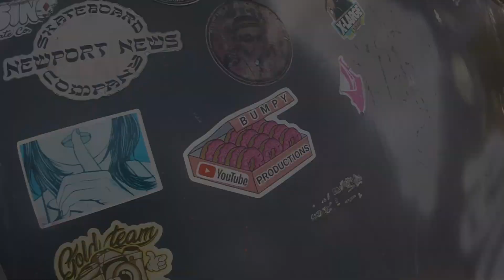Scooter Edit (williamsburg october 2024)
Filming Location
Williamsburg Va

October 2024